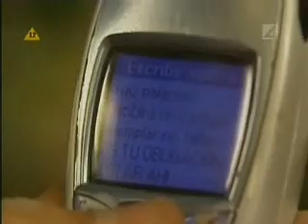Zbuntowani odcinek 149 część 4